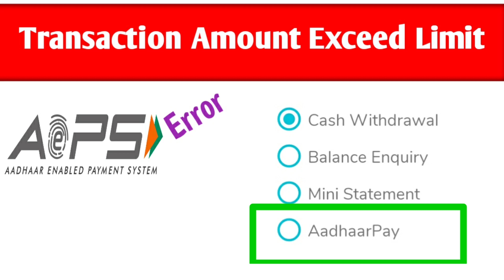Aeps Update| Transaction Amount Exceed Limit आधार निकासी पर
reference Tags-
aadhaar withdrawal error limit
transaction limit exceed limit
aeps transaction limit problem
aeps transaction limit
aeps transaction
aeps transaction failed limit problem
transaction limit problem aeps
aadhaar withdrawal failed
transaction amount exceed limit kya hai
transaction failed limit aadhaar withdrawal
apps new update aadhaar pay
aadhaar pay transaction limit problem
aeps transaction problem solved
aeps transaction solve
transaction limit withdrawal
transaction amount limit
transaction amount exceed limit problem solve
transaction amount exceed limit kya hota
aadhaar withdrawal transaction amount exceed
aeps failed limit transaction
transaction limit problem aadhaar nikasi
transaction limit kya hai AEPS
AEPS new, AEPS service aadhaar pay seva